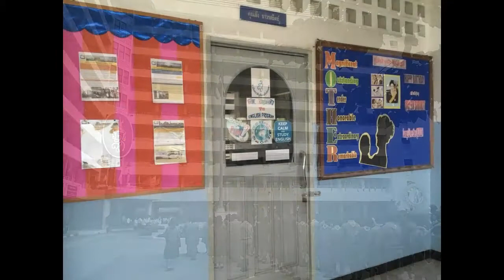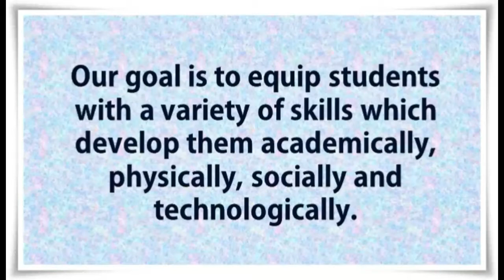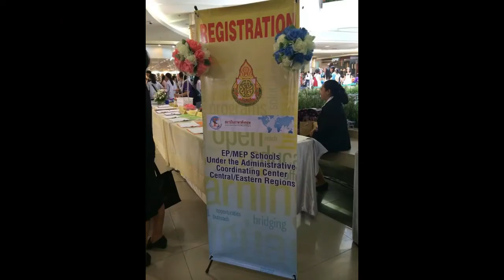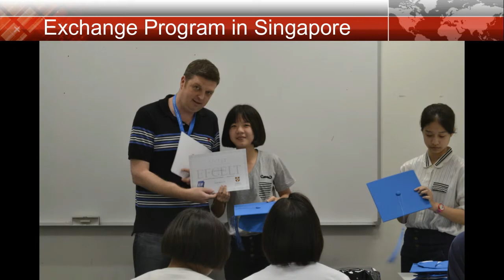EP-Bodin3 Video 2015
Great Vision for a Great Future